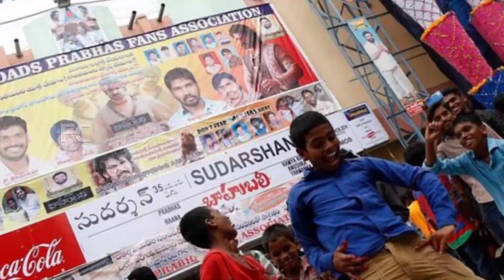ബാഹുബലി മോഷണമെന്ന് മലയാളം സംവിധായകൻ | dirocter said bahubali was a stolen story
watch ബാഹുബലി മോഷണമെന്ന് മലയാളം സംവിധായകൻ   dirocter said bahubali was a stolen story